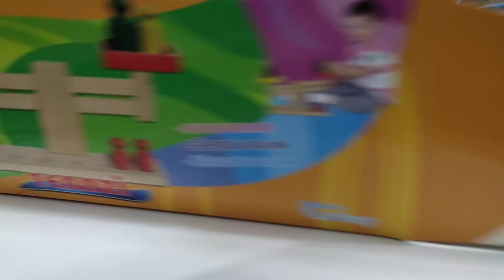مقالب في أخوي الكبير ليوم كامل !!